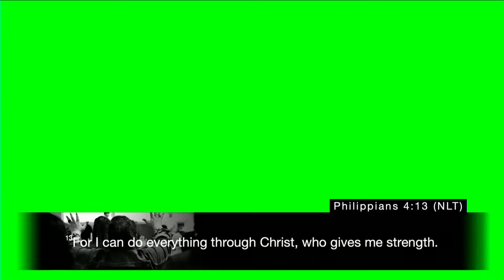WHAT'S IN YOUR HAND? | BEULA THOMAS | 9 OCTOBER 2022